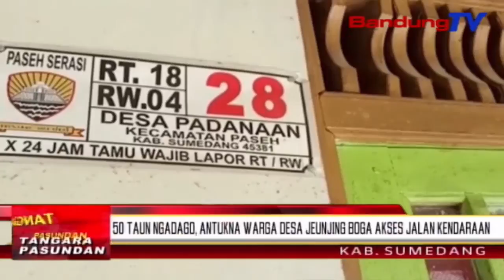50 taun ngadago, antukna warga desa Jeunjing boga akses jalan kendaraan| TP | BANDUNGTV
TP | BANDUNGTV | IWAN M RIDWAN |Nya kawas kitu kaayaan lembur Jeunjing, desa Pandanaan, kecamatan Paseh, kabupaten Sumedang. Lembur anu pernahna di lelewek kaler kabupaten Sumedang, kaisolasi salila mangpuluh-puluh taun katompernakeun. Ukur hiji akses jalan pikeun kaluar kitu deui asup ka desa.